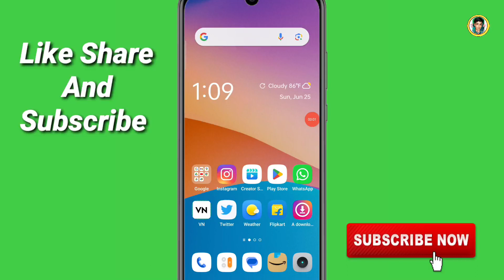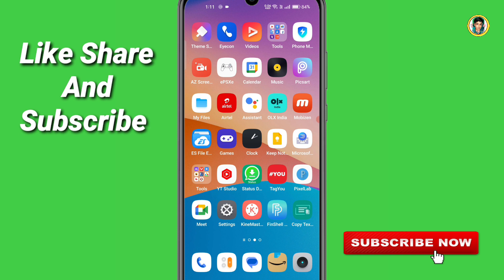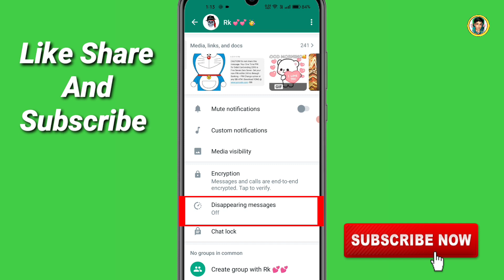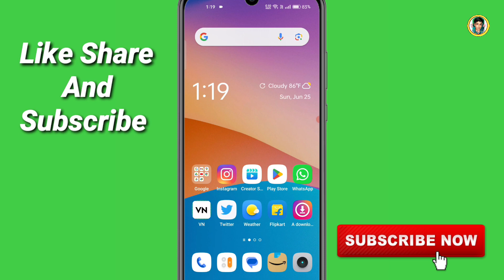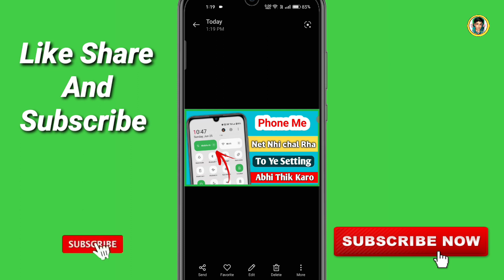Whatsapp से फोटो गैलरी में कैसे लाएं👍 | Whatsapp photo not save in gallery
Hello guys aaj ki is video mein maine aapko bataya hai agar aapki bhi Whatsapp ke photo video gallery Mein Nahin a Rahe to yah problem Kaise solve kar sakte hain? How to fix WhatsApp photo video not show in gallery

Your Queries...